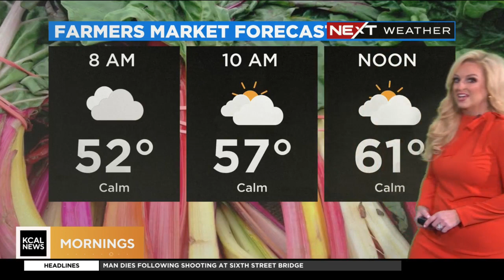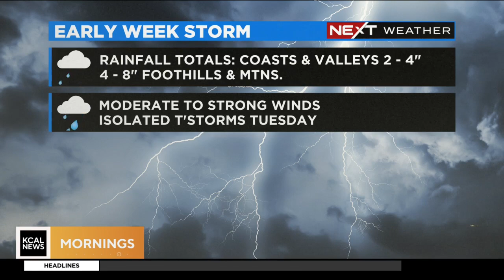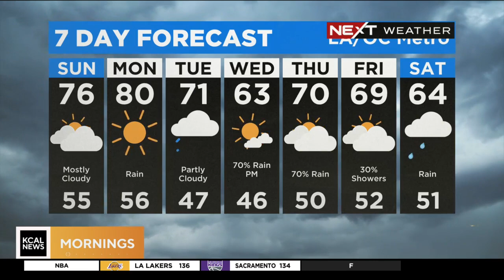Alissa Carlson's weather forecast (Jan. 8)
Rain is on the way for Monday. Alissa Carlson reports.